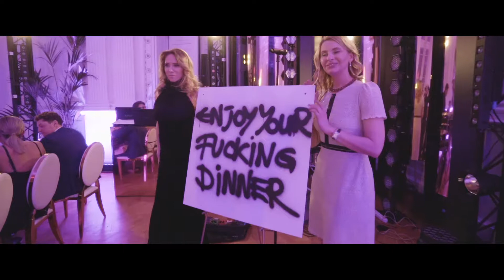BIENNALE KATHERINE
Женщина. Все в мире о ней и для нее. Современная женщина, кто она?
Пятьдесят особенных людей приглашены в замок.
Именинница приоткрыла двери в свой мир, рассказав о многоликости сущности женской природы. Она любовница, хозяйка и муза. Она не перестает вдохновлять талантливых художников.
Интерактивная проекция в лучших традициях MET GALA стала увлекательным процессом фото и видео съемки.
Аудио-перфоманс  о ментальном мусоре, позволил гостям задуматься о количестве и качестве поглощаемой информации.
На этом Biennale сама Lady Gaga  рассказала историю нашей именинницы.
День рождение в формате выставки современного искусства.

Городская усадьба А. Л. Кнопа